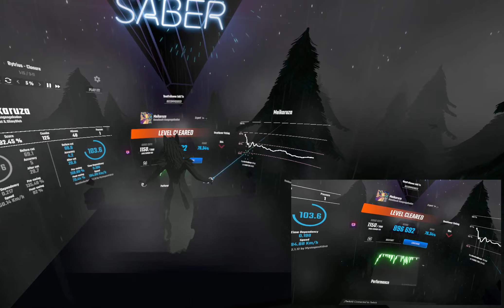Beat saber - Meikaruza (instrumental) by Nanahoshi Kangengakudan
Was too slow on normal ... but forgot to turn FS off on next difficulty up ... kinda killed of shoulders and arms lol -- Watch live